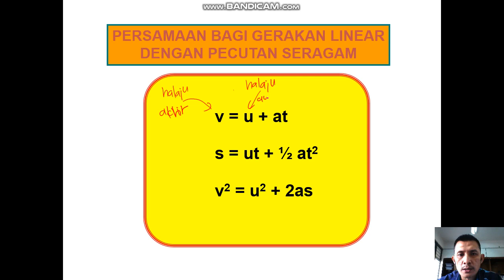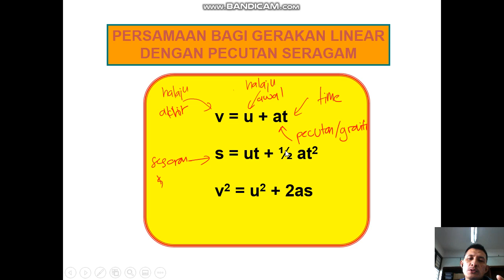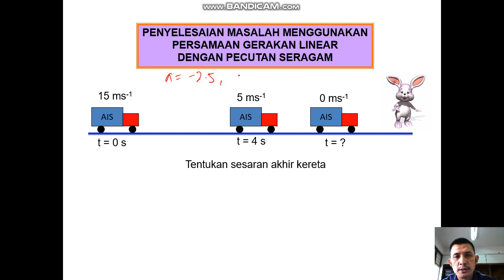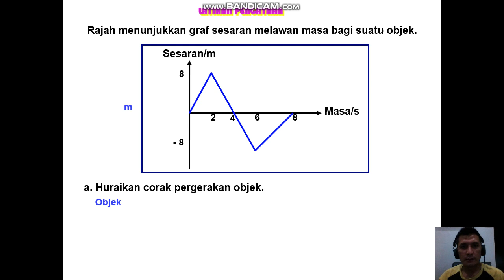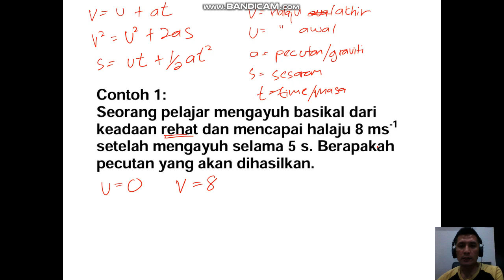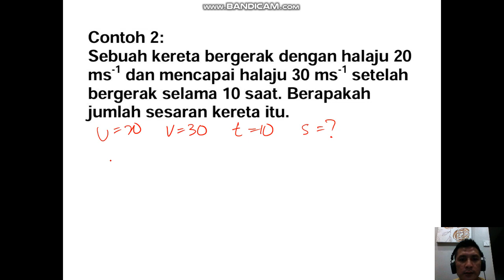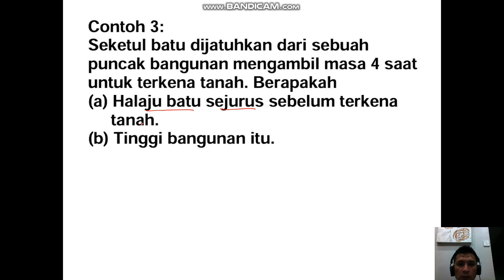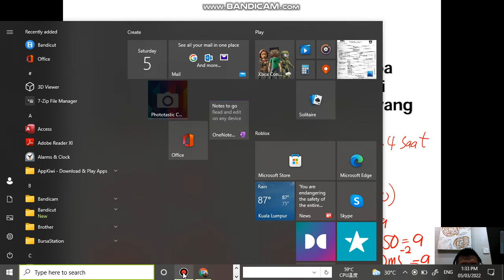Persamaan gerakan linear